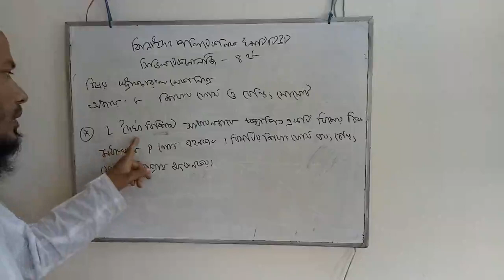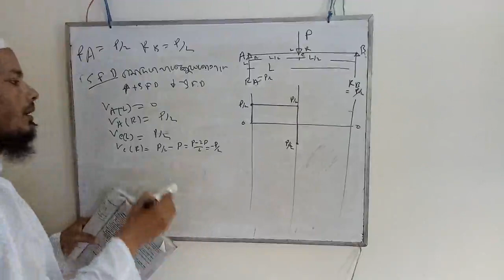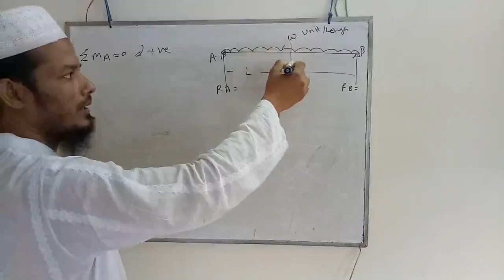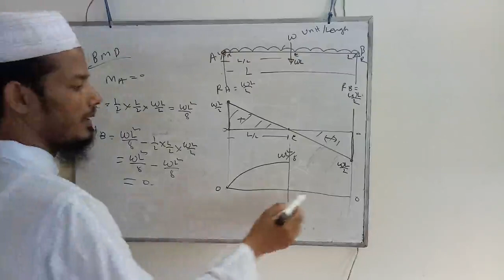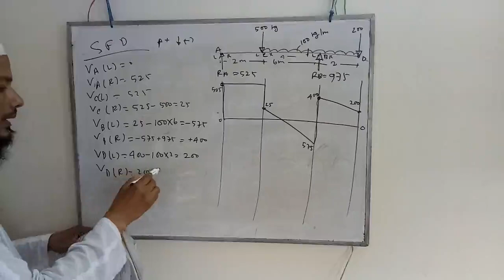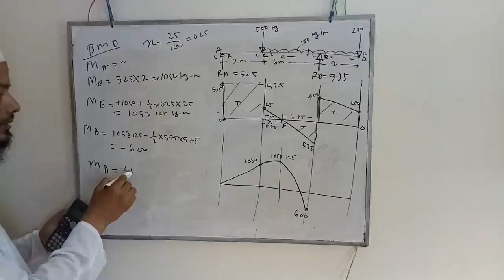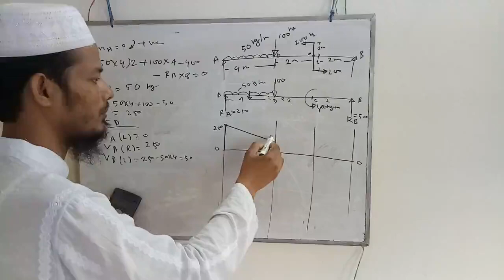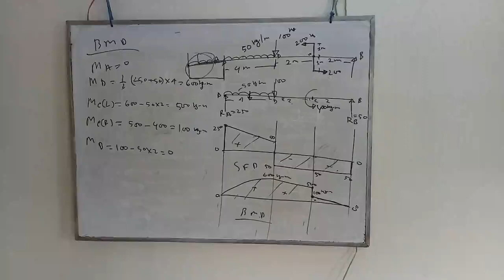Structural Mechanics Chapter-8 (Class-10)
Civil Technology
4th Semester
Jhenaidah Polytechnic Institute